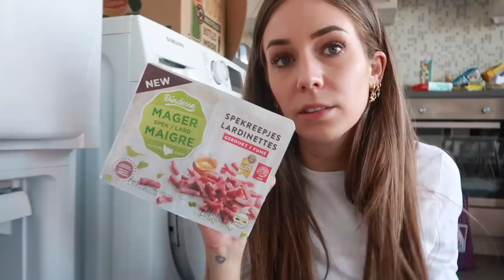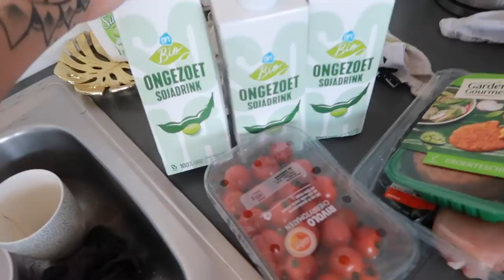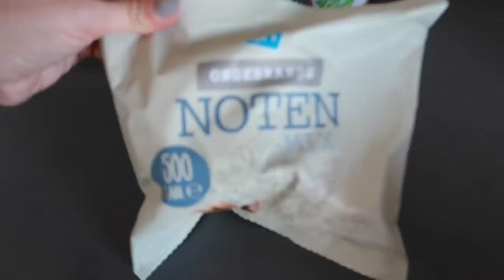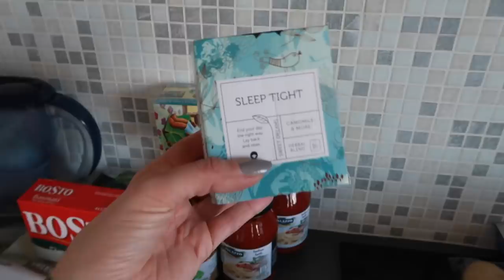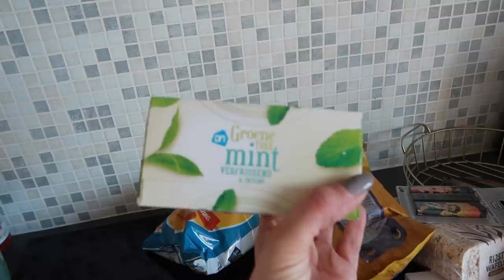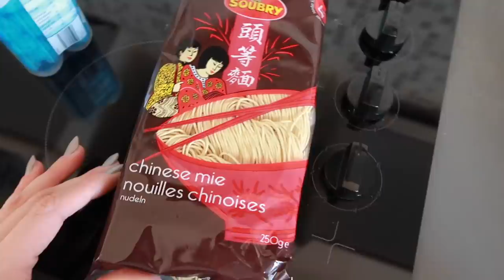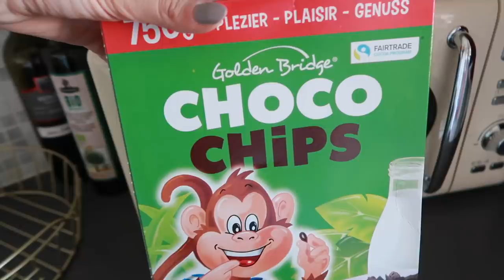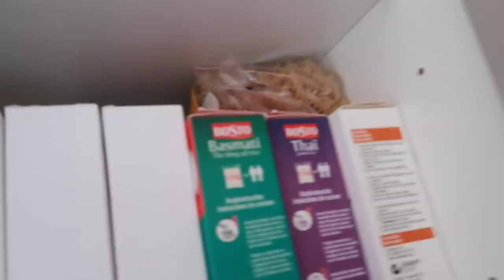WAT VOOR ETEN IK KOOP TIJDENS DE CORONA LOCKDOWN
Vandaag laat ik zien wat ik koop in de winkel tijdens deze moeilijke tijden!

Talisa Loup